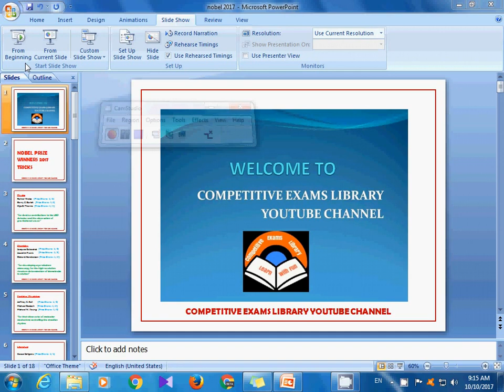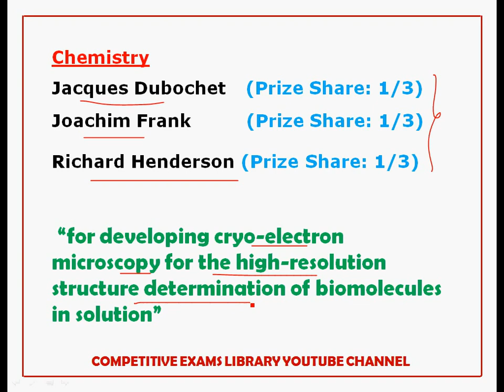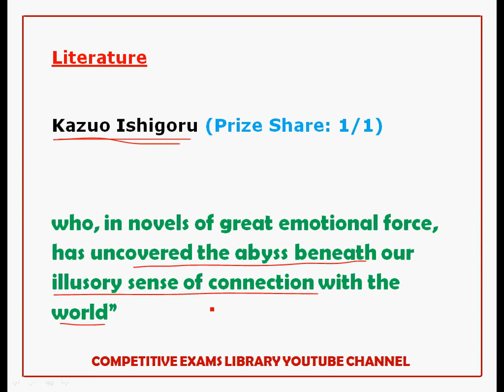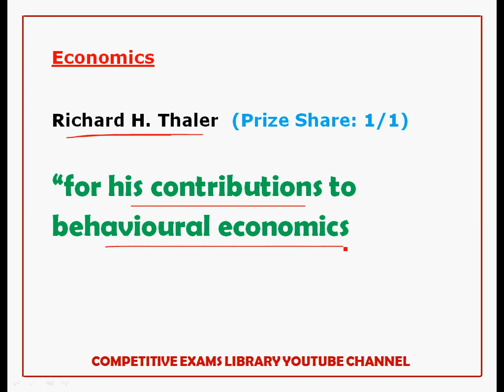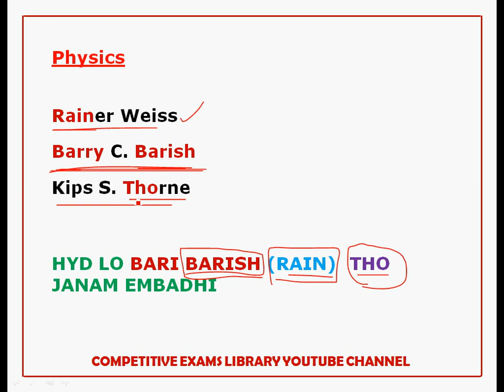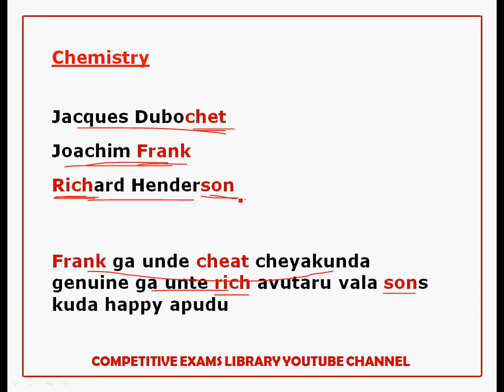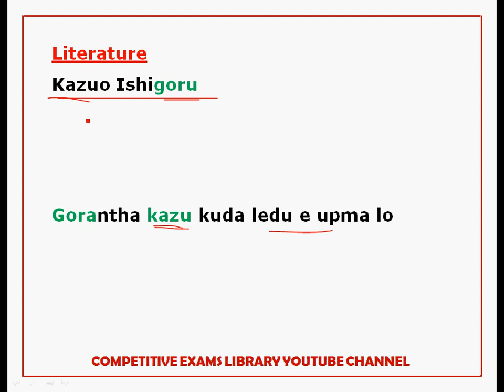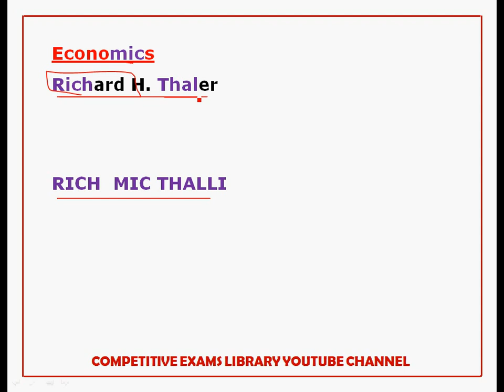SIMPLE TRICKS TO REMEMBER NOBEL PRIZE WINNERS 2017 IN TELUGU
50 STATIC GK TOPICS LIST WITH PDFS AND TRICKS